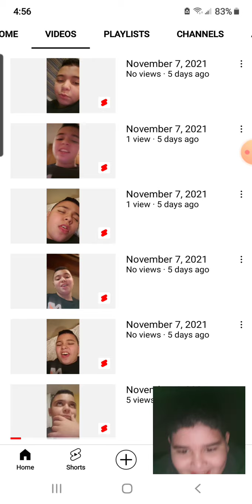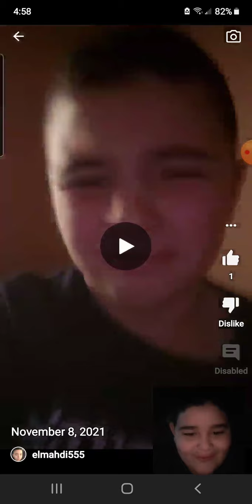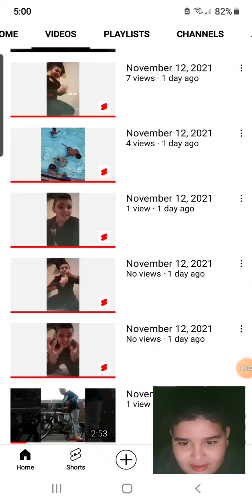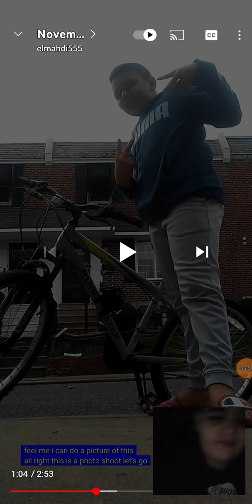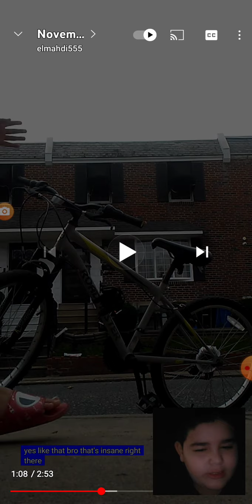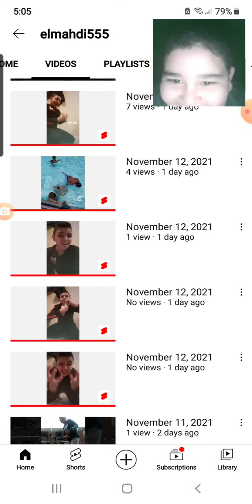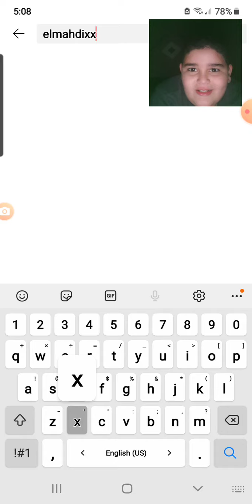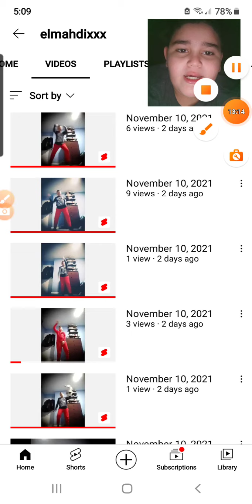Me, Reacting to "Elmahdi" again.. Yay!